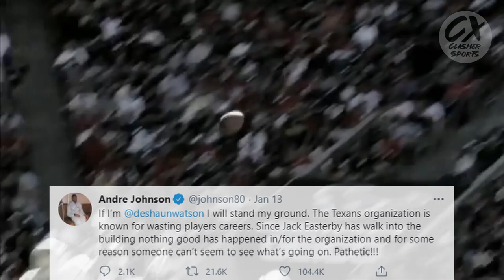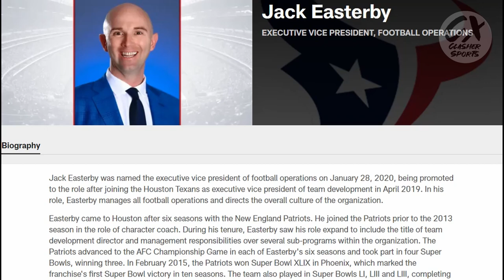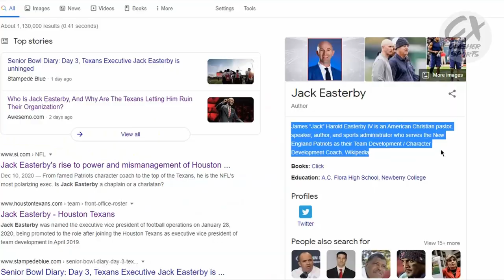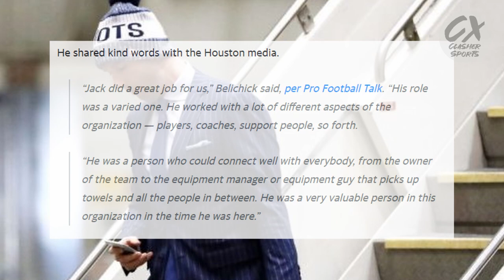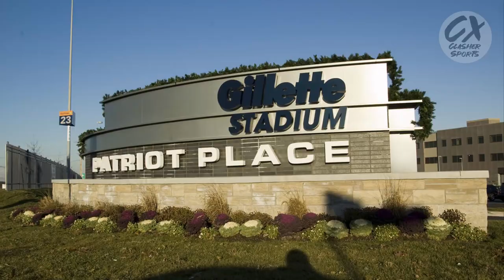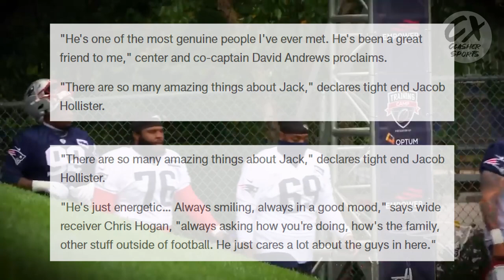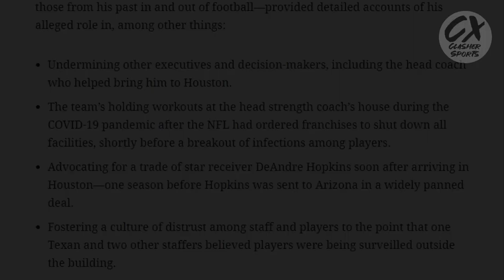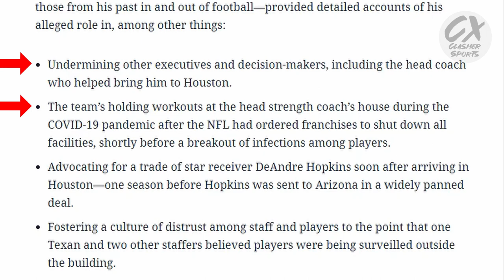WHAT THE HOUSTON TEXANS DON'T WANT YOU TO KNOW ABOUT JACK EASTERBY!!!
Since joining the Houston Texans organization Jack Easterby has almost single handedly taken the organization to the ground. He has managed to ruin the culture in the organization to the point where their star QB Deshaun Watson has demanded a trade from the team.